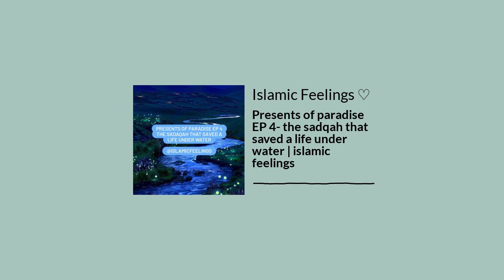Presents of paradise EP 4- the sadqah that saved a life under water | islamic feelings